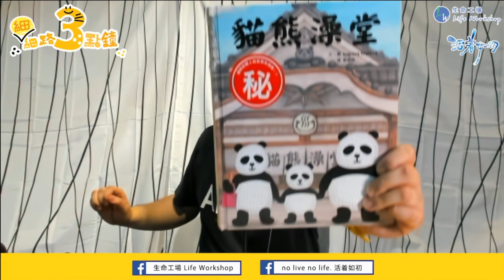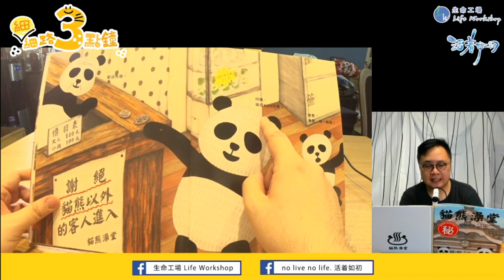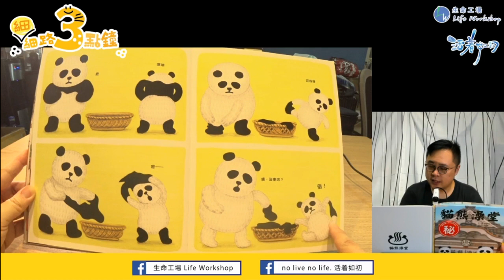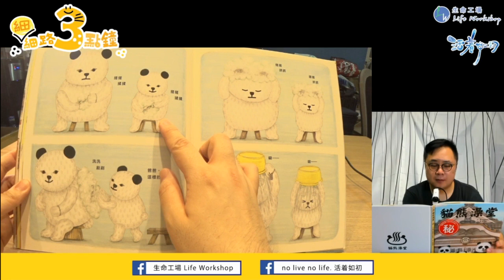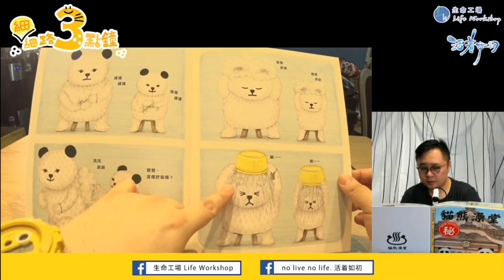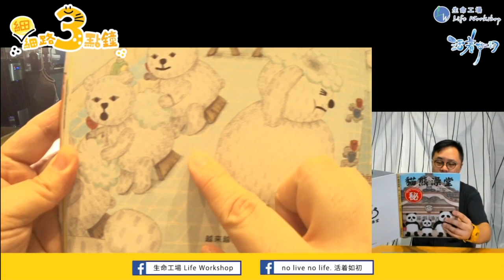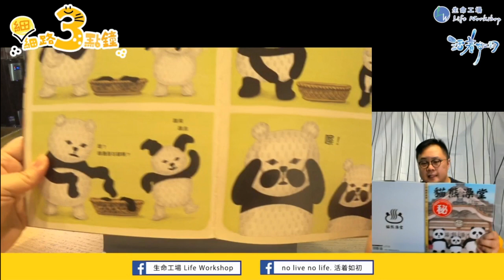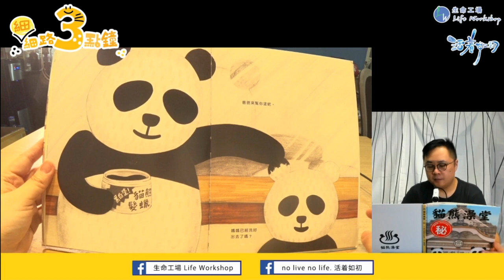第85集：【貓熊澡堂變了熊貓澡堂】廣東話故事 廣東話 講故事 繪本 兒童【「細」細路3點鐘】 呀爸呀媽鬆一鬆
鍾唔鍾意【貓熊澡堂】嘅故事呢？
記得參加今集嘅有獎遊戲：
每一集，我哋會揀出2位得獎者，可「自選一本繪本 或 REstore $50現金劵 」。
遊戲將於5日後(2020年6月16日晚上12:00)年截止。

得獎的細細路，將會收到Email通知有關領獎通知及安排。
感謝你的參與呀～大家快Ｄ參加啦！

節目重溫：【細路3點鐘】集數重溫清單
(第67集-最新集數)【細細路3點鐘】